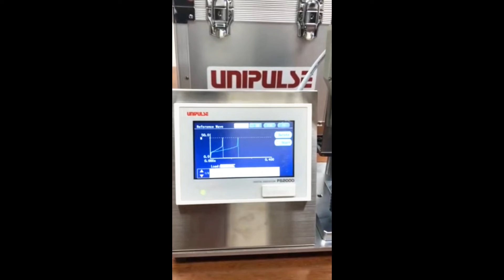Manage Assembly Process by Waveform Comparison: #1. In the case of Y-axis as Load & X-axis as Time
Force indicator UNIPULSE FS2000

3 Best Indicators for Force Measurement! Manage Assembly Process by Waveform Comparison